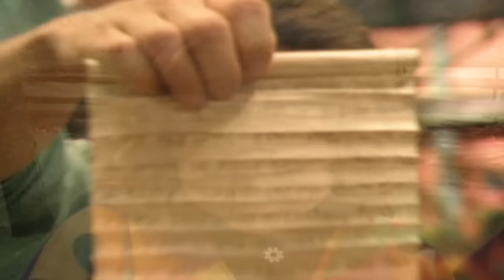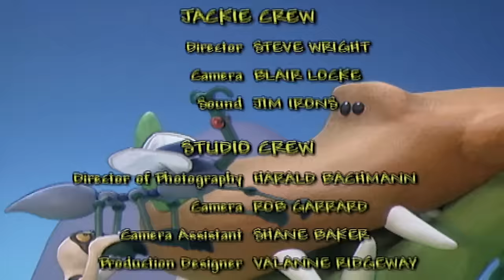🐒 Zoboomafoo 137 - Cats | HD | Full Episode🐒 🐱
It’s kitten pandemonium when a gaggle of all different breeds of kittens turns Animal Junction upside down. An overwhelmed Martin, Chris and Zoboo try to take care of these curious creatures but quickly realise that they’re in over their heads. Luckily, the cavalry rides to the rescue when the mother cats arrive to take control of the situation. The guys wonder if wild cats are similar to house cats and go to see if lions purr. Lions don’t, but cougars do. Jackie’s busy brushing her cat Rapunzel. It’s a great way to show your cat that you care for him or her. Plus, you can give the loose fur to the birds and squirrels, who love using it to make their nests soft and warm. Zoboo tells a story about how he taught his friends in Zobooland to purr because purring means that you’re happy.